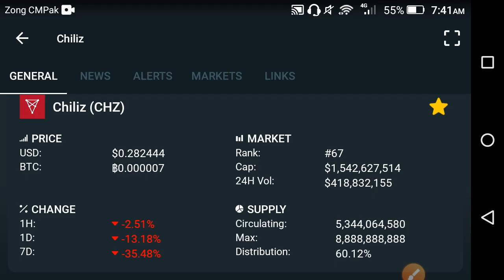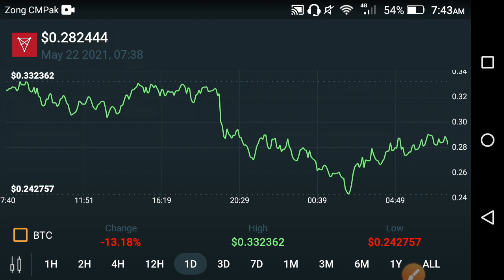Chiliz important Update! || Chiliz price prediction || Chiliz news